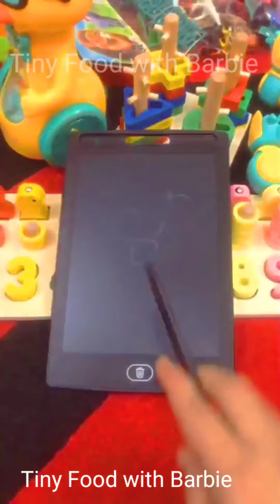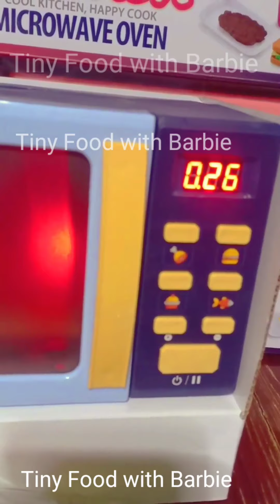Fire Truck,Tractor, Excavator, Police Cars & Train Ride On | Toy Vehicles Surprise for Kids#unboxtoy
Fire Truck,Tractor, Excavator, Police Cars & Train Ride On | Toy Vehicles Surprise for Kids#unboxtoyCar ,Fire Truck, Tractor, Excavator, Police Cars & Train Ride On | toys toy review#unboxtoy toys toy review#unboxing toy's#unboxtoy

Why We Doing This
I Hope You like This Recipe And I'm Sure You Can Also Prepare The Same Recipe In Your Kitchen. We Tried This Recipe With The Tiny Food Cooking Set Because To Attract kids. Nowadays We Moving To Buy Our Food Instead Of Cooking Which Will Make The Next Generation May Forget About Cooking So This Will Make Them Get Interested In Cooking. Eat Fresh And Stay Healthy .

Hello Dear Friends! Welcome to “ Tiny Food With Barbie ” Channel.
Tiny Food Cooking channel to share healthy and delicious food recipe in a traditional style.
So you can enjoy it by seeing our culture and traditional based cooking.
Hope our videos are entertaining and memorize our olden play activities.
In every video we are showing the variety of cooking by using different kinds of new materials of concerned.
Like My Videos & Share all social media and Encourage Us. Thanks for Visit “Tiny Food With Barbie Tiny Food Cooking”